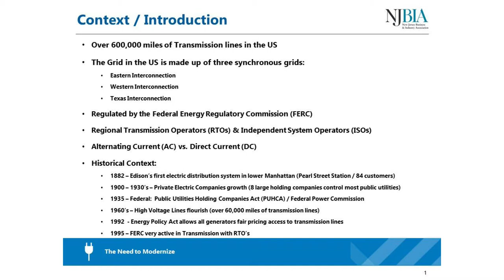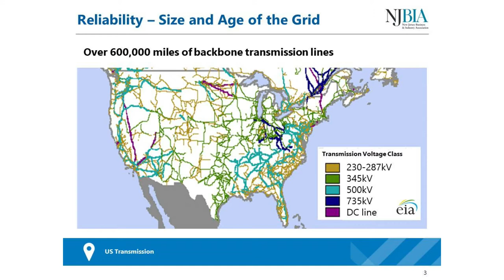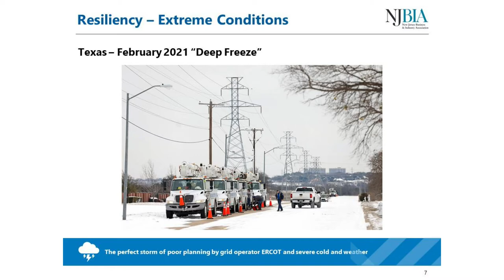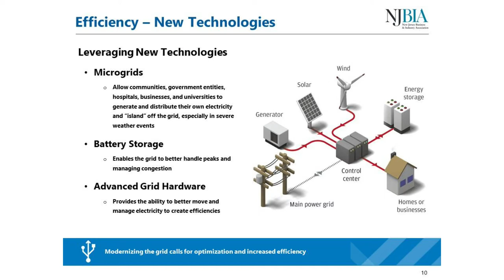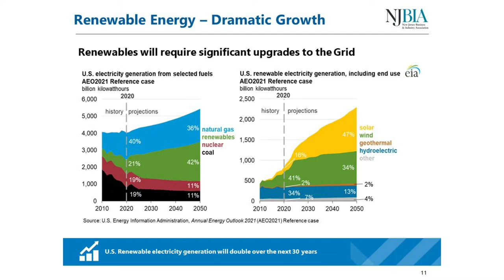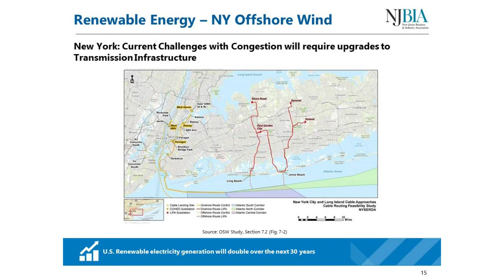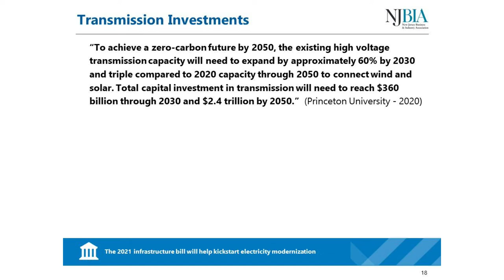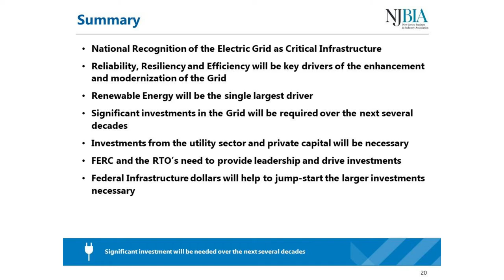Bob Martin: Clean Energy Goals Require Major Upgrades to Power Grid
Bob Martin, Managing Director for Christie 55 Solutions, discusses transmission infrastructure at NJBIA's conference "Energy & Decarbonization: A Business Perspective," on Oct. 22, 2021 at Forsgate County Club.